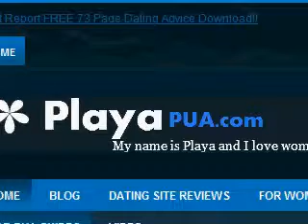PUA Bootcamps - Are They Worth It?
-- Must See for ALL guys.

Are pua bootcamps worth it? Let us know in the commetns below.